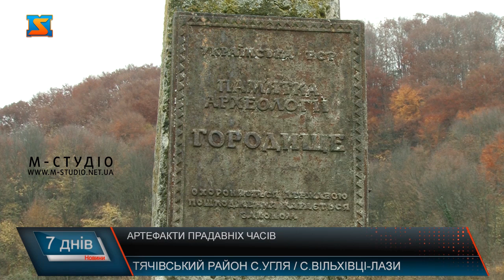Артефакти прадавніх часів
На Тячівщині багато цікавих малодосліджених місцин, які привертають увагу шанувальників локальної історії. А випадкові знахідки речей минувшини дають привід для роздумів та поштовх до краєзнавчих експедицій. Мальовничі гори, цілющі мінеральні джерела, давні праліси та печери – усе це можна знайти в околицях Углі. Місцеві дослідники історії села кажуть: саме тому ці землі вабили людей ще з часів кам’яного віку. Це підтверджують і випадкові знахідки, які свого часу знаходили на території населеного пункту. Про кілька таких скарбів нам розповів настоятель православного храму села Угля-Груники отець Василь Дьордяй. Цікаву знахідку кам’яної ери – елемент сокири – місцеві виявили у 80-х роках в одному з углянських урочищ Мі̀коти. Знайдений предмет колишній педагог передав на зберігання директору Малоугольківської школи №2 імені Олександра Шимона – щоб школярі мали можливість на власні очі побачити знаряддя праці прадавніх поселенців ці\ї місцевості. І це не єдина знахідка давніх часів на території Углі. Кажуть, нещодавно тут знайшли справжній скарб.Як каже отець Василь, це свідчить про те, що цю гору теж населяли люди. Для цього тут були усі умови – з боку річка гора була неприступна, на вершині могло бути городище. А з західного боку є печера, в якій давні люди ховались від негоди та небезпеки. Також на вершині є впадина, що має назву Озерѝща. Тут донедавна була водойма, але зараз пересохла. На вершині гори – родючий грунт з вмістом глини червоного кольору, і в радянські часи тут збирали великі врожаї.  До речі, назва села, за однією з версій, походить від слова «угол»: село розміщувалося біля річки Тереблі, наче в «углі̀». Та є ще одна думка.На території Углі знаходять і більш пізні скарби – часів Австро-Угорської імперії. Ще одне поселення давніх людей – городище 11-13 століття – знаходиться у сусідньому селі Вільхівці-Лази. Про те, що це пам’ятка археології, свідчить лиже поіржавіла табличка радянських часів. На вершині пагорба є печери, які теж у різні періоди слугували прихистком для людей. Як розповідають місцеві, у цій місцині часто можна побачити чорних археологів.А от науковці, на жаль, не проводять археологічних досліджень території довкола Углі. Місцеві кажуть: пошукові експедиції навідувались сюди іще у радянські часи. Між тим, досліджувати і популяризувати місцеву історію необхідно, адже у ній ще багато білих плям та непрочитаних сторінок.